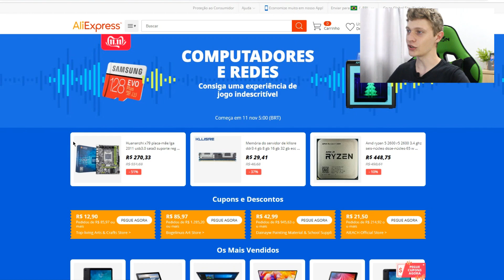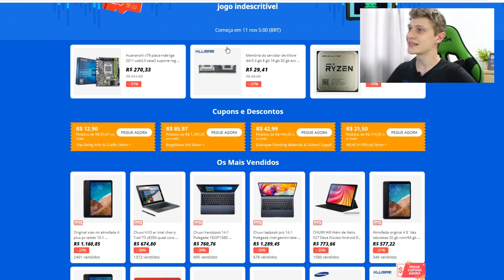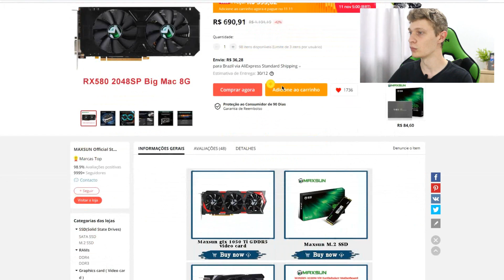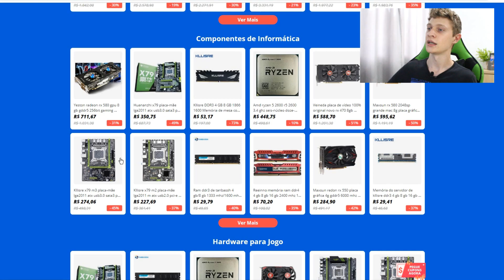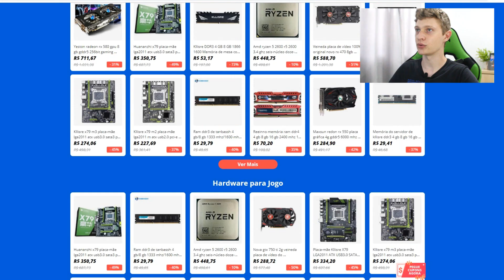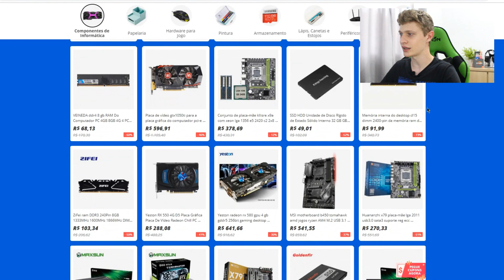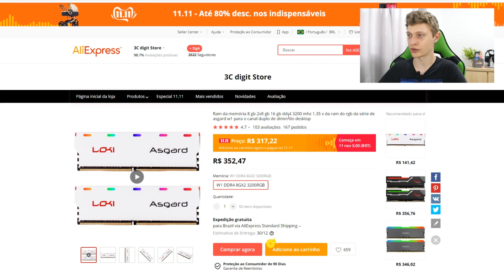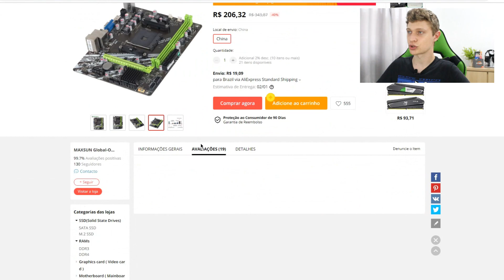PEÇAS DE PC GAMER COM PREÇO SUPER BAIXO! BLACK FRIDAY ALIEXPRESS 2019!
Preços baixos, todo mundo gosta deles. E que tal se fossem para peças / componentes de informática? É exatamente isso que veremos hoje!  Como tiveram muitos pedidos, cá estou eu trazendo um vídeo sobre alguns itens MUITO interessantes do Site Aliexpress e que com certeza estão valendo o preço baixo! Melhor aproveitar, porque não vai achar de novo tão cedo... Confer aí!

PRODUTOS DA BLACK FRIDAY QUE SELECIONEI NO VÍDEO:

 💻 TECNOART PREMIUM💻
(Mais de 20 vídeo aulas sobre hardware, manutenção de PCs e contato DIRETO comigo via WhatsApp!)

COMPRE HARDWARE BARATO NA CHINA 📦💰